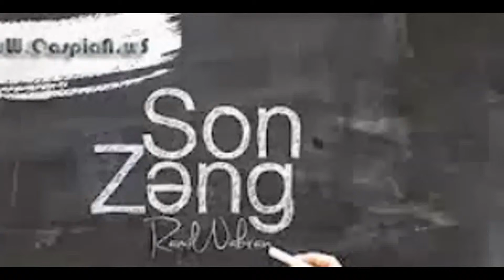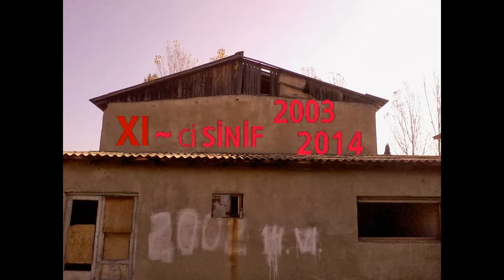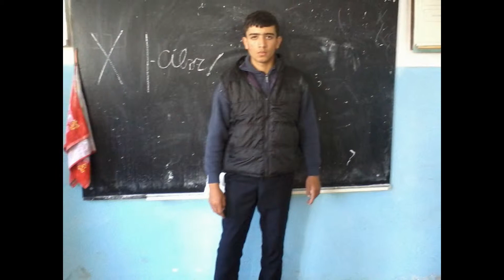COSQUN QEBELELI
SON ZENG